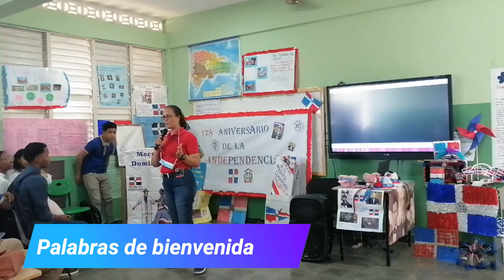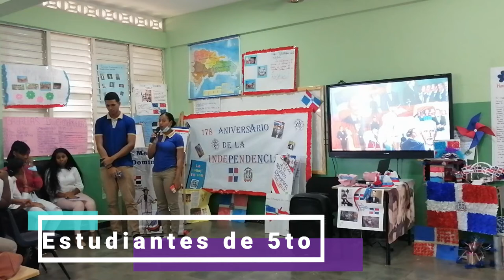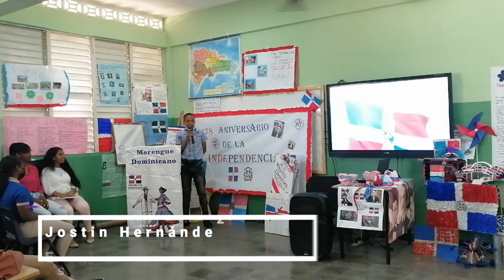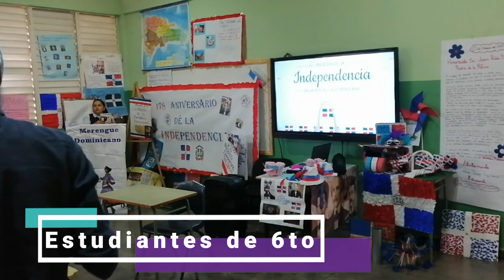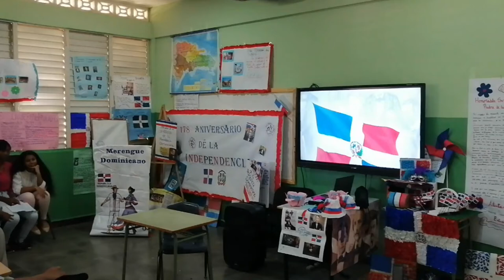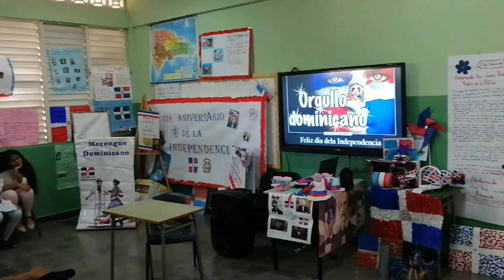Liceo Minerva Mirabal - Día de la Independencia Nacional 1844 (Vespertino)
Contenido:
- Oración
- Himno Nacional Dominicano
- Palabras de bienvenida
- Antecedentes de la Independencia
- Causas de la Independencia Nacional
- Padres de la Patria
- Himno a Juan Pablo Duarte y Ramón Matías Mella
-Mujeres Independentistas.
- Batallas de la Independencia.
- Juramentos Trinitario
- Acróstico de la Independencia
- Monólogo
- Carta a Juan Pablo Duarte
- Bailes
- Representación Cultural